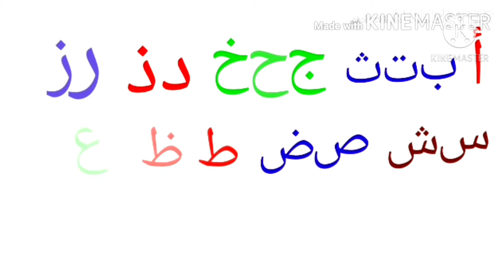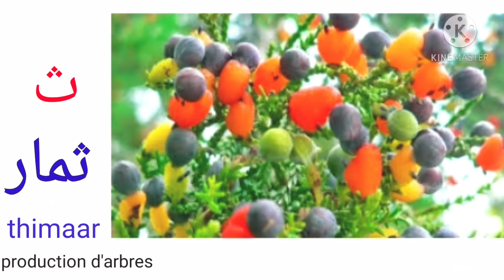apprendre l'alphabet arabe- Thaa'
Que la paix sout sur vous
Dans cette vidéo, nous allons apprendre à prononcer la lettre (ث) .
entre la pointe supérieure de la langue et les pointes des 2 incisives centrales supérieures se trouve le makhraj de dhal ( ذ )et tha( ث ), tout en abaissant l'arrière de la langue